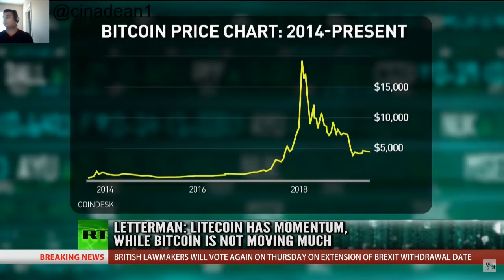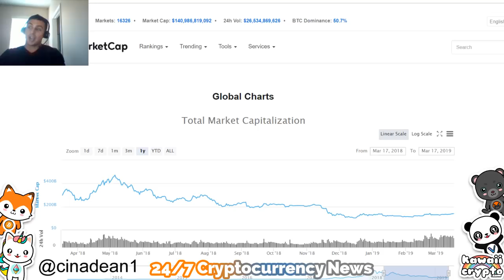How Cryptocurrency could carry Risk! | RT News